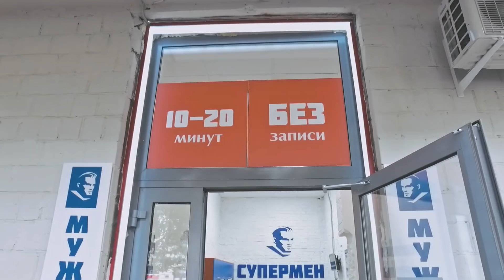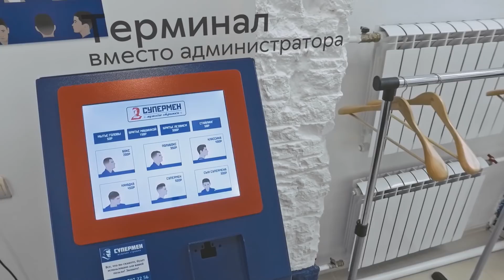Франшиза СуперМЕН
Сеть мужских автоматизированных law-cost парикмахерских "Супермен".

Удобное расположение в местах высокого пешеходного трафика,
автоматизированный процесс оплаты посредством терминала, отсутствие администраторов, а также разработанные нами техники пяти стандартизированных популярных стрижек, закрывающих все потребности клиентов, на выполнение которых уходит от 5 до 30 минут, позволяют мужчине любого возраста без предварительной записи, быстро, качественно и
доступно постричься и обновить свой образ.

За первую половину 2018 года мы открыли 9 франшиз
парикмахерских «Супермен». И это только начало.
География нашей сети постоянно расширяется.